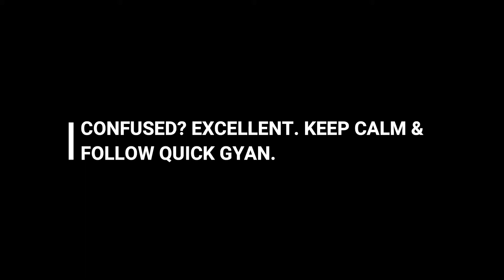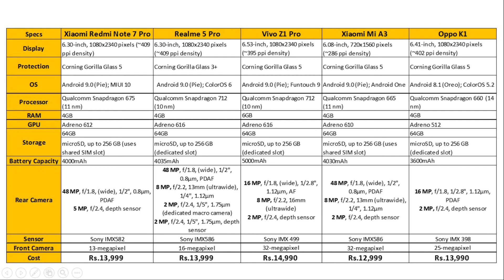Best Smartphone Under 15000 October 2019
QuickGyan - Know more in No Time!

We have brought our top picks for best smartphones for a budget of around ₹15000 rupees . If you are in the market to buy a smartphone with price range of Rs. 15,000 you must watch this video. While these are my recommendations, because we have done extensive research before making this video. The mid range smartphone segment is quite competitive in India right now with so many new phones getting launched each day.